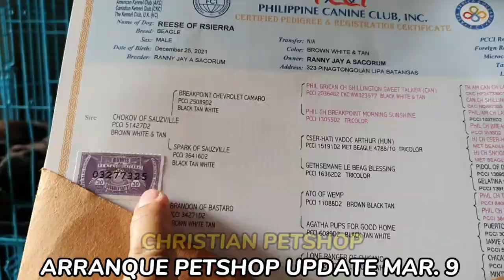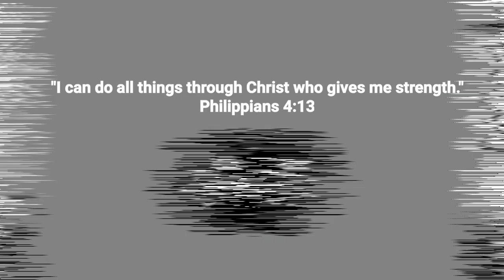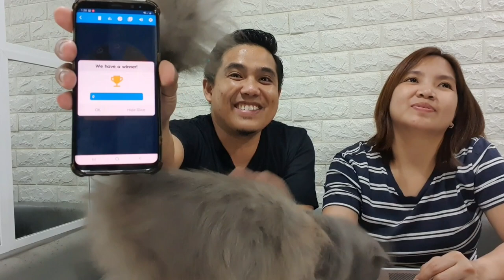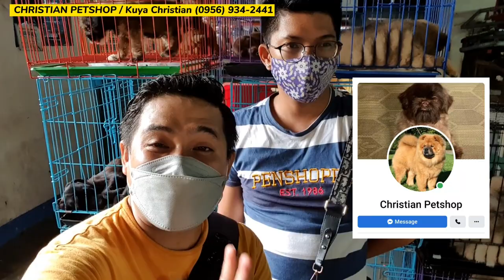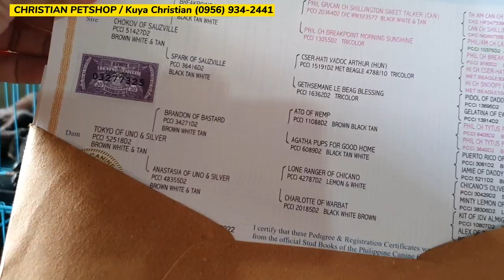ARRANQUE PETSHOP MAR 9 UPDATE | Biggest Sale Chowchow!!! Puppies Giveaway Winners!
ARRANQUE PETSHOP MAR 9 UPDATE | Chowchow Biggest Sale!!! Puppies giveaway winners!